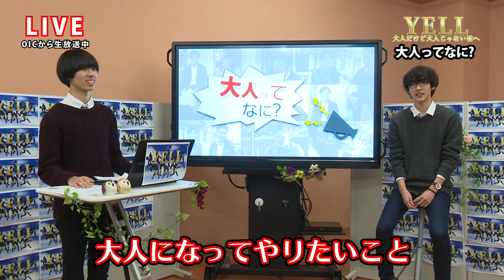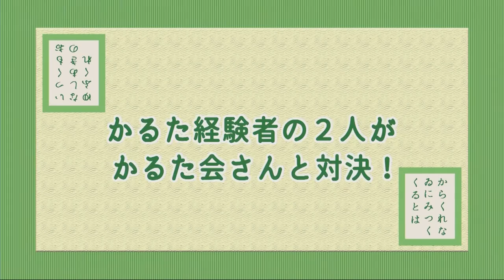YELL~大人だけど大人じゃない君へ~ OIC放送分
みなさんは「大人」とは何か考えたことはありますか？
20歳以上の人？他人を思いやれる人？コーヒーを飲める人？

この番組ではそんな大人だけどいまいち「大人」になれきれていない、モヤモヤした時を過ごす人にYELLを送る番組です。

第3回目の放送は大阪・いばらきキャンパスから放送します！

最終回を迎えるこの回では、この夏凄い成績を修めたあの団体とRBC局員が、ある競技で真剣勝負をします！
さて、どんな結末がまっているのか！

RBC2回生が中心となって作りあげた番組です。

ED曲 sushi  /  nanmin
twitter ロックコミューン